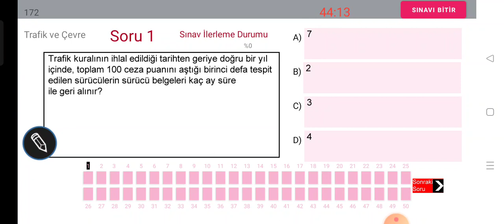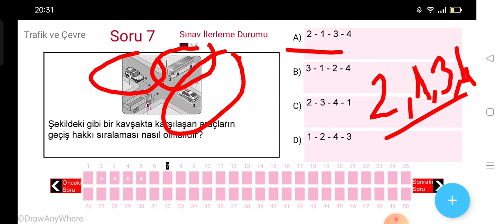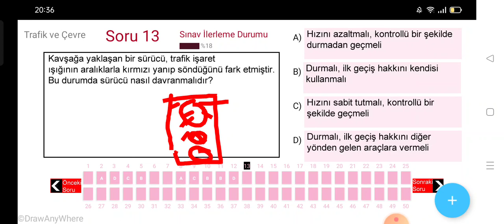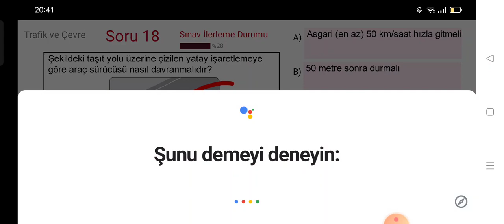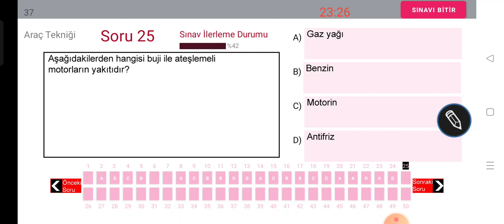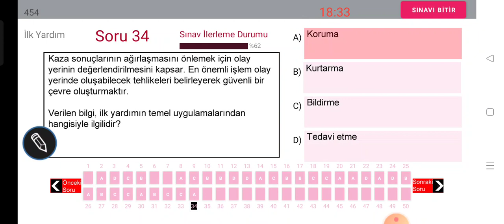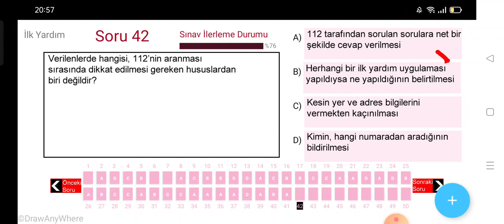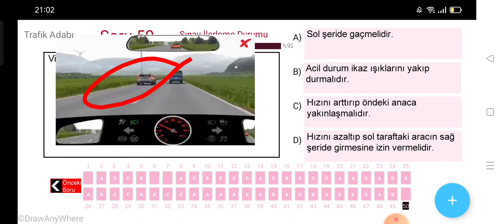Animasyonlu Ehliyet KASIM-ARALIK 2023 Sınav Soruları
ANİMASYONLU EHLİYET SINAV SORULARI 2023/ ÇIKMIŞ ANİMASYONLU EHLİYET SORULARI
EN ÇOK SORULAN EKİM EHLİYET SINAV SORULARI Ehliyet EKİM soruları
ANİMASYON EHLİYET SINAV SORULARI #2023 EHLİYET SINAV SORULARI ÇIKMIŞ EHLİYET SORULARI
YENİ ANİMASYONLU EHLİYET 2022 HAZİRAN-TEMMUZ SINAV SORULARI-2022
TAMAMI SINAVDA ÇIKTI !!! / HAZİRAN2022 Çıkmış Ehliyet Soruları / 2022 Ehliyet Sınav Soruları
ANİMASYONLU EHLİYET SINAV SORULARI 2022 / ÇIKMIŞ ANİMASYONLU EHLİYET SORULARI ÇÖZ 2022
EN ÇOK SORULAN HAZİRAN Ehliyet Sınav Soruları
Ehliyet Sınav Soruları 2022 - Çıkmış Ehliyet Soruları
EHLİYET E SINAV SORULARI2022
SRC1 SRC2 SRC3 SRC4 CANLI YAYIN (30+4 YAZILI 5 ADET UYGULAMA2022 ÖRNEK SINAV SORULARI) 2022-66
Ayrıcalıklardan yararlanmak için bu kanala katılın:
SRC 1-2-3-4  UYGULAMA ORTAK DENEME SINAVI-49
SRC UYGULAMA ÖRNEK SORULARI(49)
Merhaba, kanalımızda her zaman özgün içerik ve güncellenen yeni bilgiler bulacaksınız. Zaman zaman konu anlatımı, zaman zaman soru çözümü bazende konu anlatımlı soru çözümlerimizle burada olmaya devam edeceğiz. Lütfen bizi YouTube'da diğer kanallar ile karıştırmayınız, Nedim ŞEKER AKADEMİ ve EHLİYET  SRC ÖZEL GÜVENLİK -EHLİYET ALIYORUM  kanallarının amacı güncel bilgi sunmak size. Aynı bilgileri farklı şekillere yansıtarak sunmak değil, her video yeni bir bilgi. Sizlerden gelen dönütler bizim bu işi ne kadar ciddiyetle yaptığımızı doğruluyor, zira bugüne dek Türkiye'nin her yerinden  olumsuz tek bir telefon, mesaj dahi almadık, gelen her telefon mesaj ve yorumda "sizin sayfanızdan çalışarak kazandım" temalı mailler , mesajlar gelmekte ve bizleri ziyadesiyle memnun etmektedir. SRC 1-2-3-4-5 YAZILI ve UYGULAMA SORULARI&2022ÖZEL GÜVENLİK SINAV SORULARI ve EHLİYET sınavları ve BEKÇİLİK sınavlarına  girenlere başarılar dileriz.
SRC UYGULAMA ÖRNEK SORULAR (1)
SRC3ÖRNEKSORULAR (1)
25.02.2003 tarihinden önce B - C - E - D sınıfı ehliyete sahip olan sürücüler bakanlık tarafından sınavsız Src belgesi alma hakkına sahiptirler. Ehliyet sınıfına göre bu şartlar değişiklik göstermektedir. Aşağıda yazan ehliyet sınıflarına göre sınavsız Src belgesi alıp alamayacağınızı öğrenebilir veya kurumumuzu arayarak geniş bilgi alabilirsiniz.
 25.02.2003 tarihi öncesi B sınıfı ehliyet sahipleri Sınavsız Src 2 ve Src 4 belgesi alabilirken,
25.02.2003 tarihi öncesi C - D ve E sınıfı ehliyet sahipleri Sınavsı Src 1 - Src 2 - Src 3 ve Src 4 belgesi alabilirler.